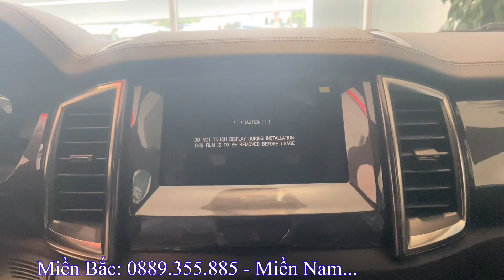Ford Everest 2022 Titanium 4x2. Giá xe tiếp tục giảm cuối tháng 3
*Giá xe Ford Everest 2022:
- Giá xe Ford Everest 2022 Titanium 4x4
  + Tổng lăn bánh Hà Nội: 1.584tr
  + Tổng lăn bánh Tỉnh: 1.538tr
  + Tổng lăn bánh TP Hồ Chí Minh: 1.556tr
- Giá xe Ford Everest 2022 Titanium 4x2
  + Tổng lăn bánh Hà Nội: 1.340tr
  + Tổng lăn bánh Tỉnh: 1.298tr
  + Tổng lăn bánh TP Hồ Chí Minh: 1.316tr
- Giá xe Ford Everest 2022 Sport
  + Tổng lăn bánh Hà Nội: 1.262tr
  + Tổng lăn bánh Tỉnh: 1.221tr
  + Tổng lăn bánh TP Hồ Chí Minh: 1.239tr

* Các màu xe  Ford Everest 2022 ;
 - màu bạc
 - màu đen
 -  màu đỏ đun
 - màu đỏ cờ
 - màu ghi vàng
 -  màu trắng
- màu xám
- màu xanh pha lê
Hiên nay Ford Everest 2022 đang có nhiều khuyến mại hấp dẫn